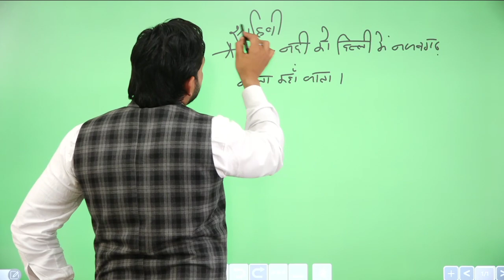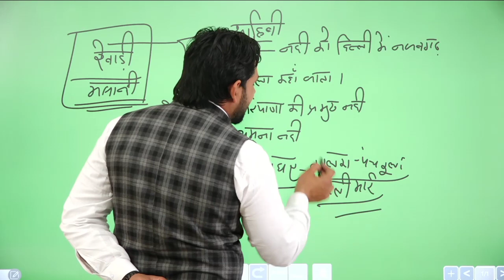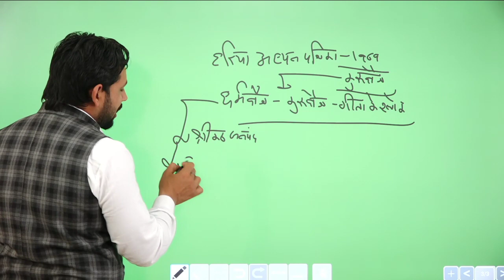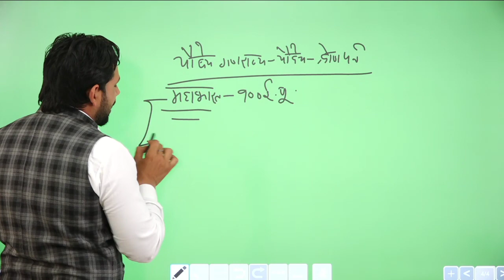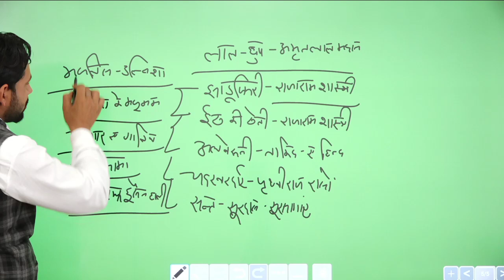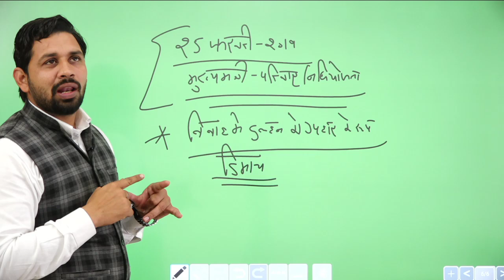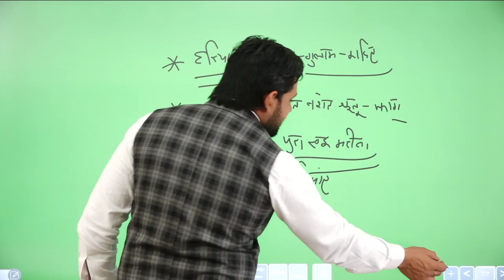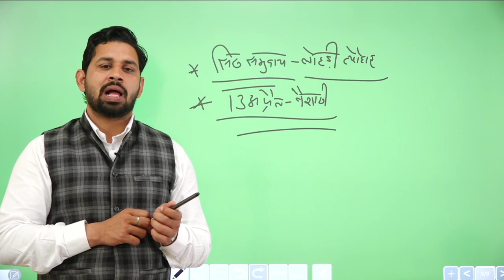Best 200 | Haryana Gk | Most important Question | All Hssc Exams | Haryana police l Gram Sachiv